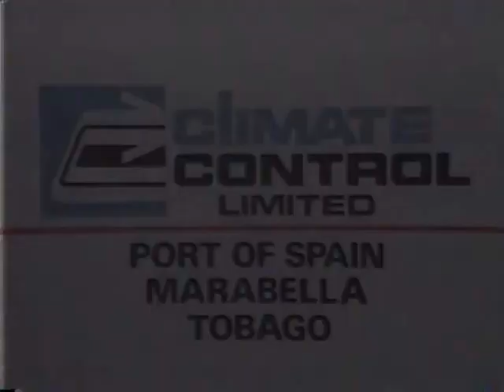Amana Air conditioners - Beston Benton & Bowles - VA (1981)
Camera - Stephen Lee Pow.
Director - Tony Da Silva.
Editor - Timmy Mora.
Jingle sung by Denyse Plummer